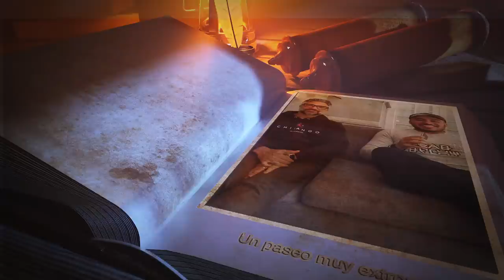Jaime Camil y yo (y nuestras familias) casi perdemos la vida en un barco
Este paseo se volvió un poco extremo y sobrevivimos para traerte esta anécdota.